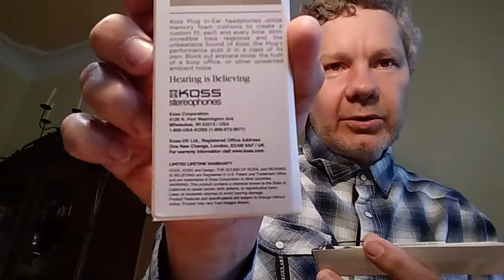KOSS the PLUG / Unboxing und Review / Deutsch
Ein kleiner, ganz großer Klassiker. Was damals gut war und dem Ohrkanalhörer zum Durchbruch verhalf, ist auch heute hörenswert.